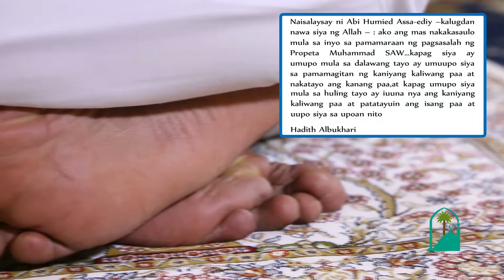من اخطاء المصلين باللغة الفلبينية 07